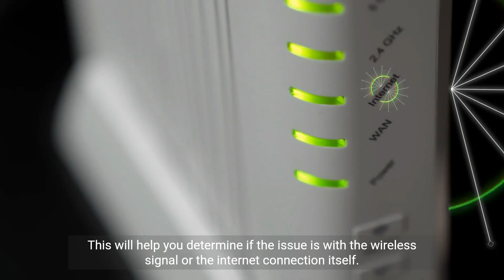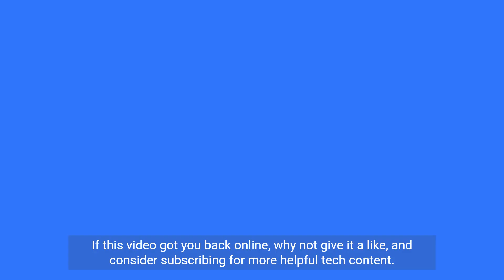How to Fix Ziply Fiber No Internet Connection Error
Struggling with a 'No Internet Connection' error on your Ziply Fiber service? Watch our step-by-step guide to troubleshoot and resolve connectivity issues quickly and get back to enjoying high-speed internet.